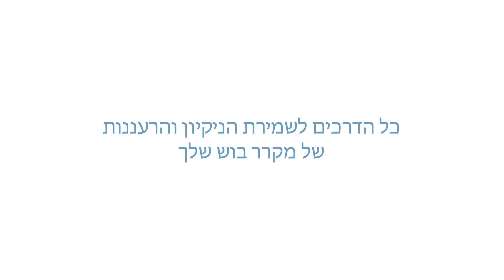למדו איך לשמור על המקרר נקי וללא ריחות לא נעימים